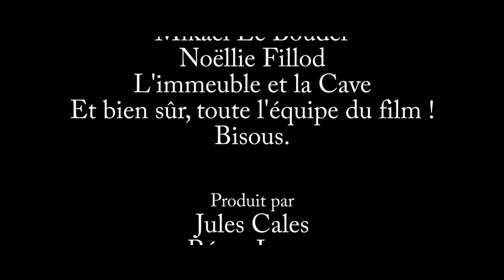LA CAVE - Le Film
LA CAVE

Court-métrage réalisé par Owen Le Bouder.
Co-réalisé par Jules Cales.

Produit par Jules Cales, Owen Le Bouder et Rémy Leroy.

Avec Jules Renié, Rémy Leroy.
Et Jules Cales, Owen Le Bouder.

Chef opérateur : Antonin Beillevert
Cadreur : Rémy Leroy
Montage et mixage : Owen Le Bouder, Jules Cales
Etalonnage : Jules Cales
Effets spéciaux : Rémy Leroy
Maquillage : Garance Archaud
Accessoires : Barbara Piveteau et Katell Coïc
Bruitages : La Sonothèque
Making-of (en ligne bientôt) : Aglaé Deguingand, Clotilde Couvez

Musiques additionnelles :

"Gimme Shelter" - The Rolling Stones

"L'Homme à l'Harmonica" - Ennio Morricone

"Apocalypse Please" - Muse

Copyright Burcalm Productions / 2016.